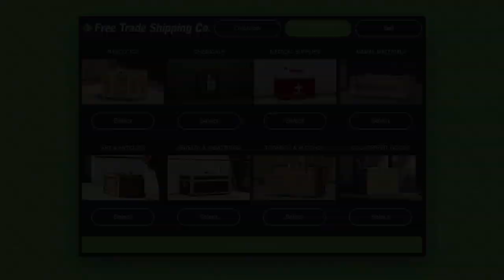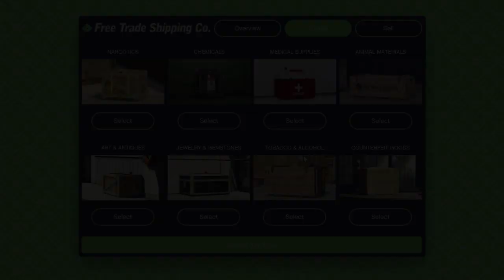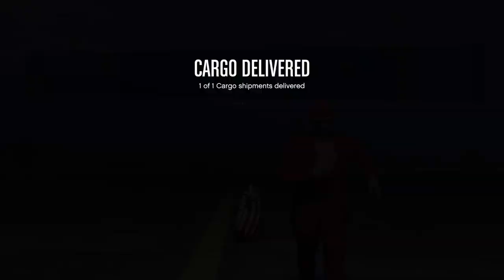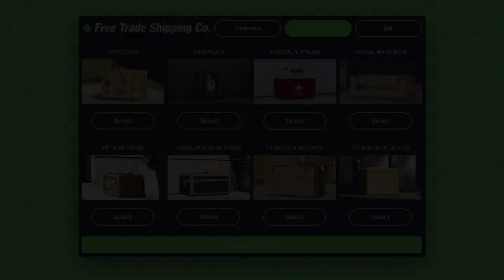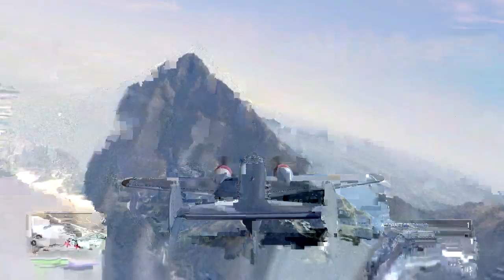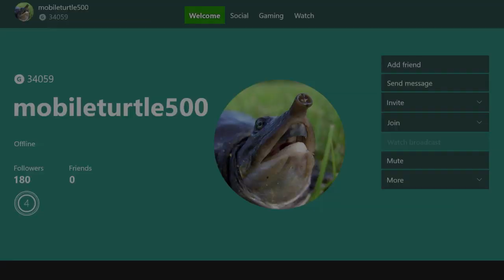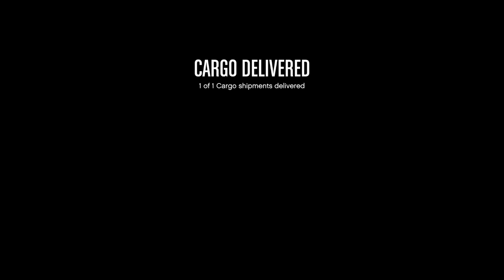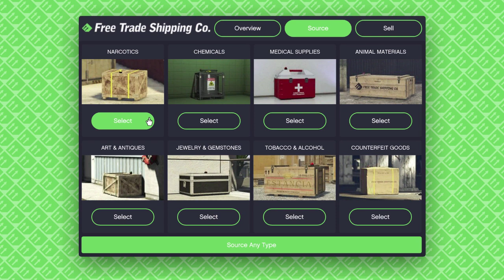grand theft auto online part 14